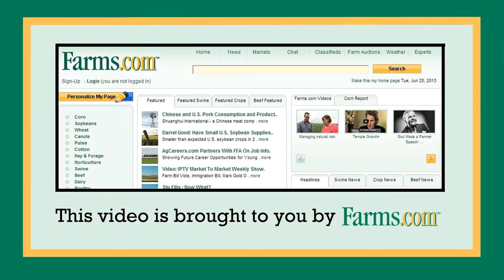New fungicide options available from Arysta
Lynn Justesen, Technical Sales Specialist at Arysta LifeScience tells us about two of their fungicides Tepera and Tepera Plus a highly effective in-furrow fungicide and Zolera FX which combines two powerful fungicides at full rates. Both will have expanded crop registration in 2018.